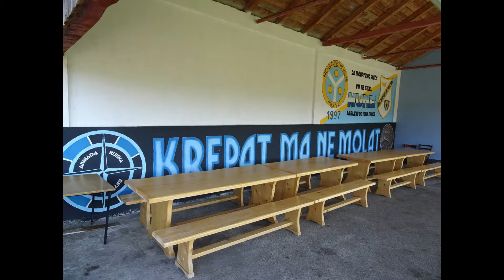Istra - Čičarija, 2/2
Slum, mejni prehod Rakitovec, Dane, Brest, Vele Mune, Žejane, Male Mune, planinska koča Žbevnica, Vodice, Jelovice.